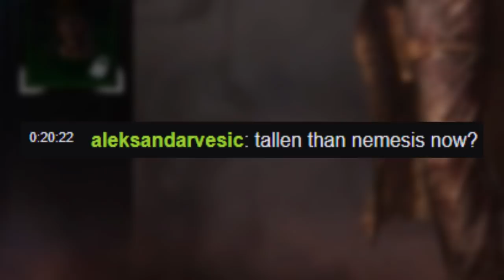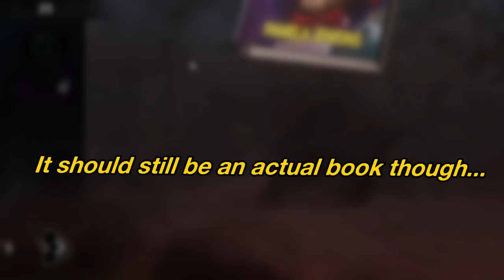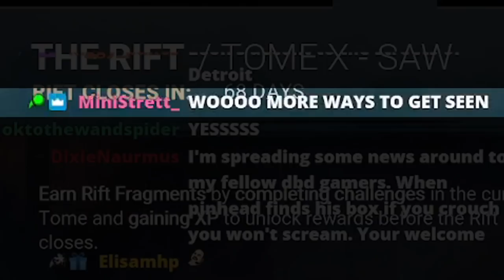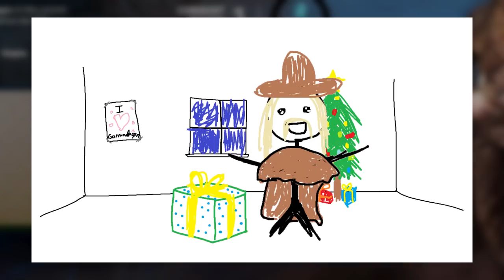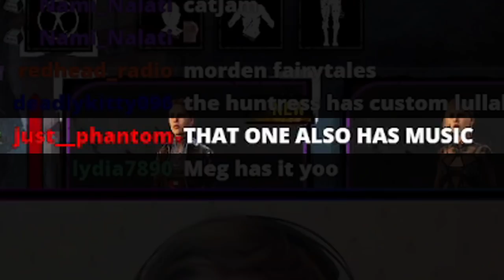WHAT DID THEY DO TO THIS RIFT???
We go in blind into The Rift 10 - SAW, for a Rift Reaction to see all the new cosmetics and charms in the new Rift. But we did not expect anything like this ... With the crazy Hardcore 74 Nea top, and Tricycle Billy tier 70 animated charm that we even predicted, and a whole range of funny outfits, what will our reaction be?

Chapters:
0:00 Intro
0:30 Rift Reaction: Rift X
23:11 Bonus: Store Skins with Music???